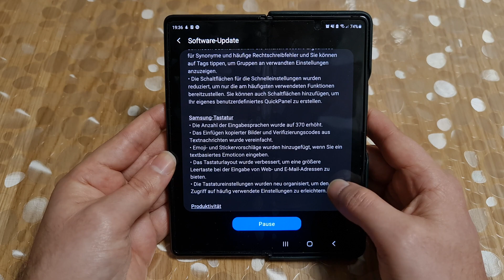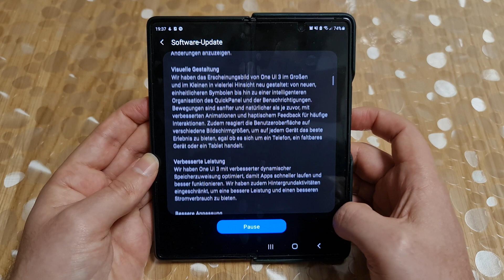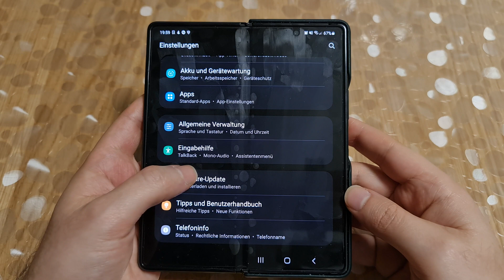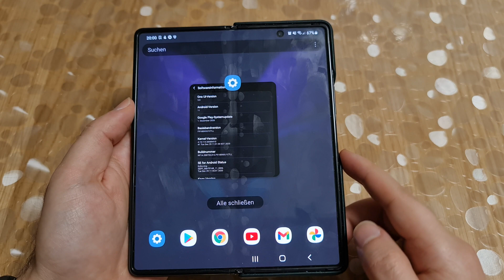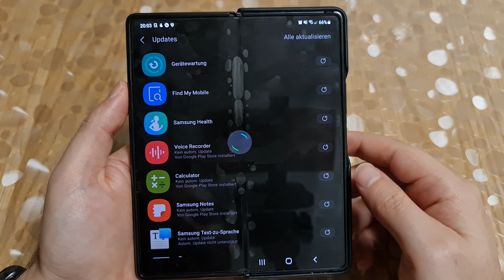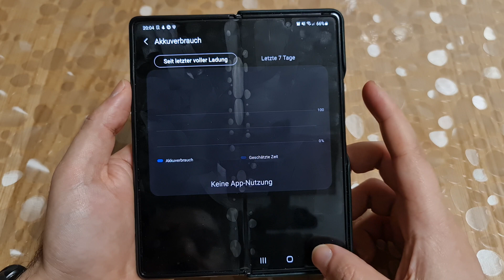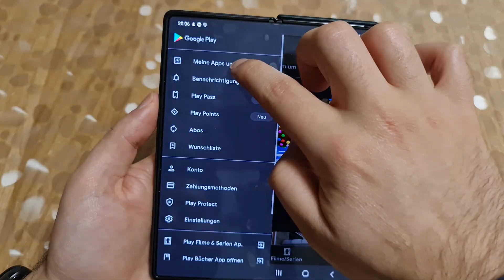Samsung One UI 3 (Android 11) Galaxy Z Fold 2 (deutsch)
Hallo allerseits. Das Galaxy Z Fold 2 hat endlich sein Update auf Android 11 mit Samsung's One UI 3 erhalten. Wir gehen gemeinsam den Update-Prozess durch und schauen uns ein paar Dinge an.

iPhone 12 Pro Max

Videokapitel:
00:00 Hi zusammen
00:49 Update-Beginn
01:07 Update-Größe
01:31 Update-Installation
02:03 Optimieren von Apps
02:12 Update-Abschluss
02:40 Android 11 Easter Egg
03:00 Quick-Panel
03:17 Split Screen
04:11Akku & Gerätewartung
04:37 App Updates
05:35 Schutzfolie & Luftblasen
06:06 Akkuanzeigen Problem gelöst
06:35 Danke für's zusehen und bis demnächst